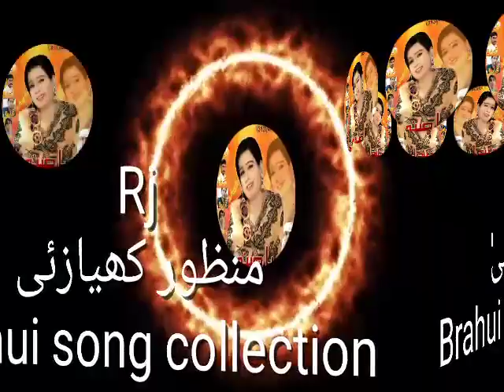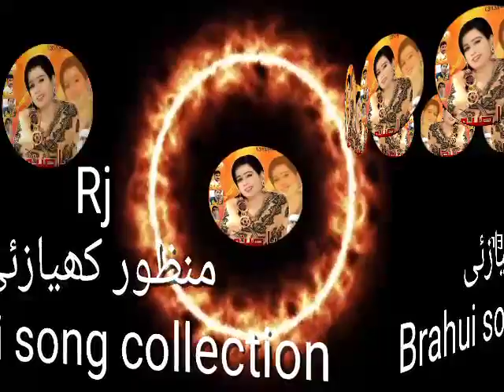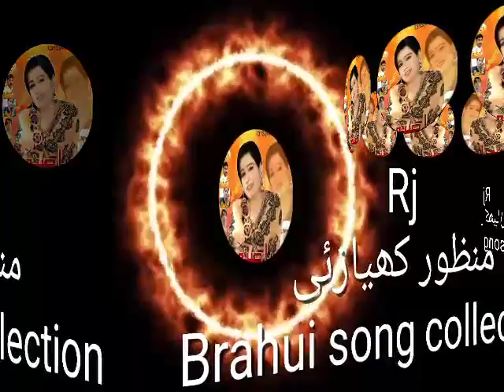Hee 💟 ney to brayawa Brahui New song of Zeeba Sanam Vol 36 collection by Rj Manzoor Kiazai